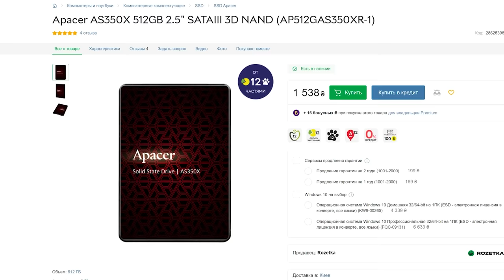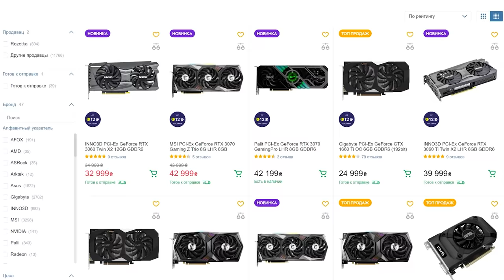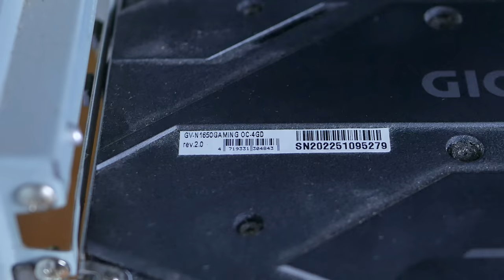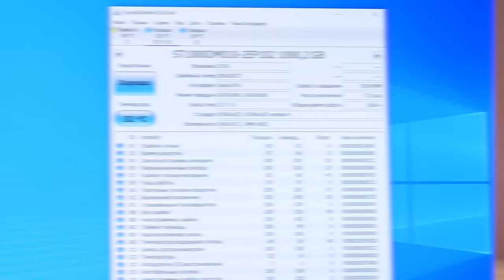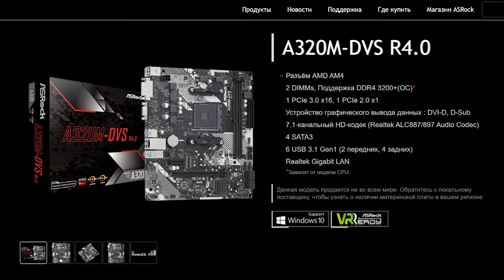ОЖИВЛЯЕМ СТАРЫЙ ПК при помощи Apacer AS350X 512GB! | Root Nation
Материал будет прост. На недавном мероприятии, посвящённом 30-летию кое-какой компании, представитель из сословия инженеров этой компании рассказывал о том, что будущее SSD-накопителей - за M.2, и что формат 2,5” уходит в небытие. И как бы мне с ним не хотелось согласиться - я не могу. Потому что накопителям вроде Apacer AS350X 512GB найдётся место ещё много-много лет. И я покажу наглядно, где именно.

Специализированные аудиокомплекты для съемки видеоконтента в мобильном режиме / Sennheiser